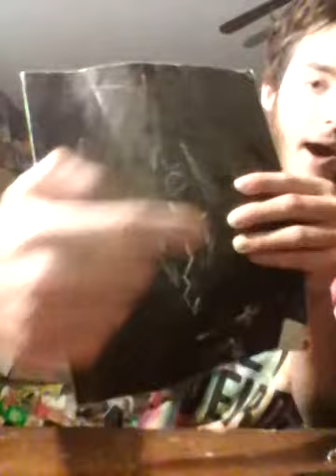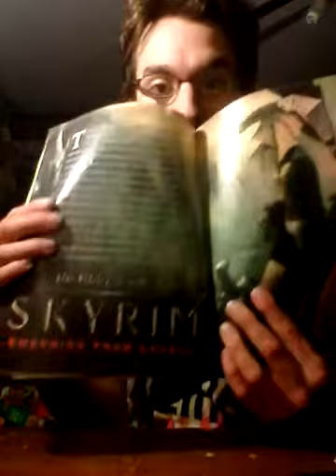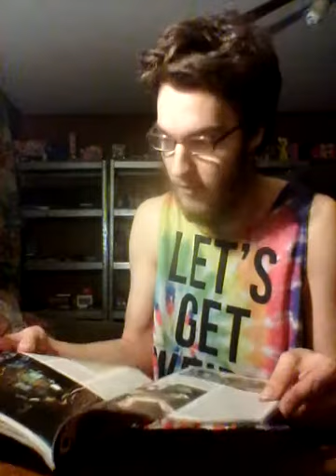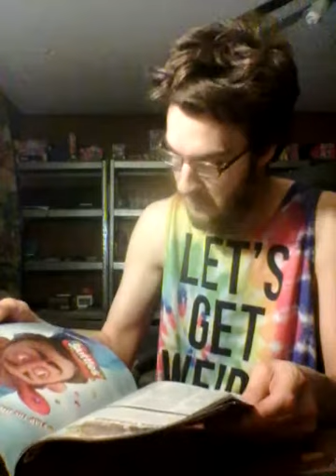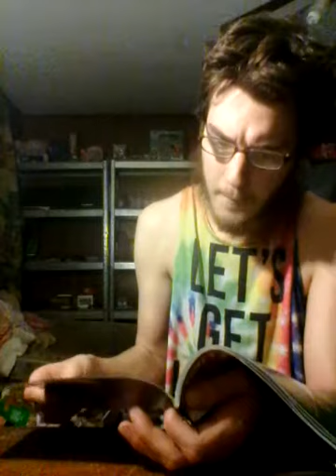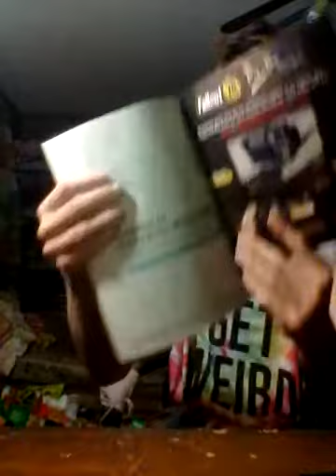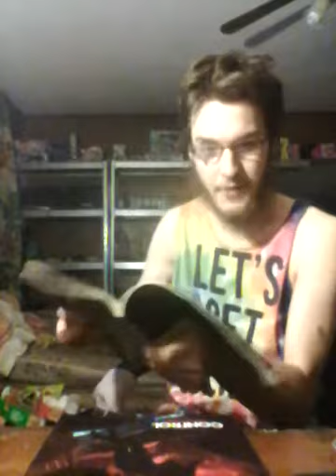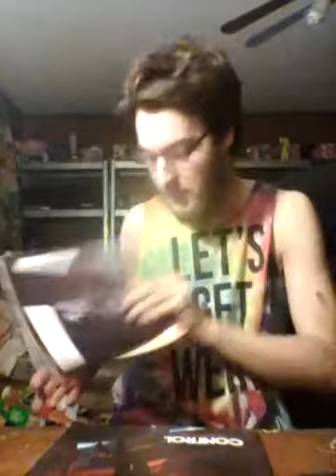Looking Through Game Informer Magazines